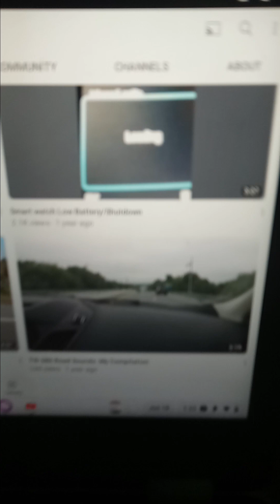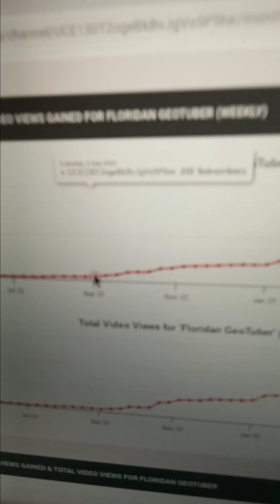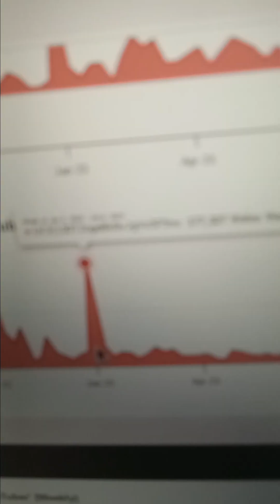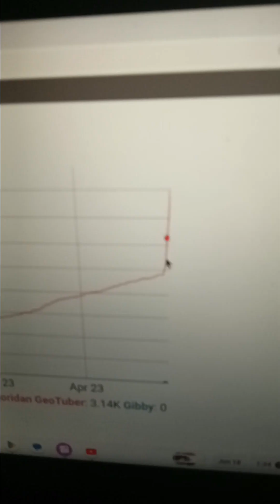this is why @FloridanEditz deserves his Subsrcibers